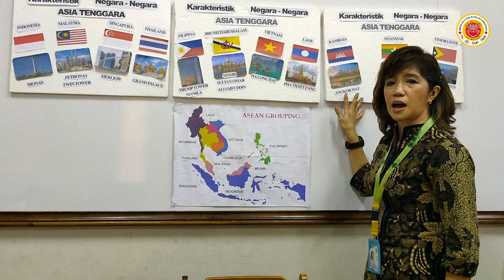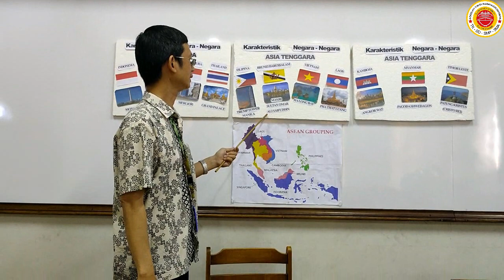6 IPS 12 Agustus 2021